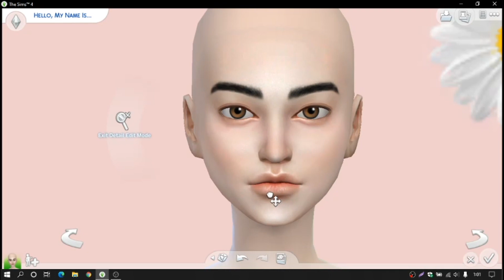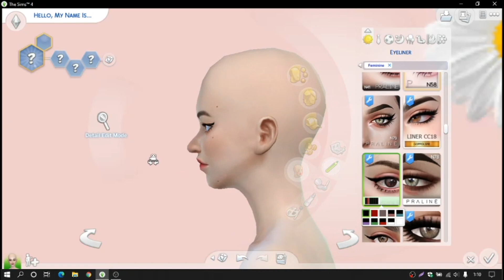The Sims 4 | WEDNESDAY | + CC Links | Create A Sims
Gallery ID : Hedennychen10

T O O L S :
Edit :
Movavi
Screen Recorder :
Obs64

D O W N L O A D  M Y  S I M S :
[ Don't forget to download the CC,it's will make the sims looks more complete ]

H O W  T O  U S E :
All the CC should be place in: Documents/Electronic Arts/The Sims 4/Mods [ Mods Folder ]
All the downloaded files for that creation need to be placed in : Documents/Electronic Arts/The Sims 4/Tray [ Tray Folder ]
You must unzip the file and place only the tray items in your tray, not the zip file.
Once you have placed them there, you should be able to find the sims in your personal gallery in the game. ♡

D O W N L O A D  T H E  C C :
Google Drive :

Links :
1. Background :

[ Thanks to all cc creators (｡･ω･｡)ﾉ♡ ]

Hope you enjoy this video and thankyou for watching ( ˘ ³˘)♡